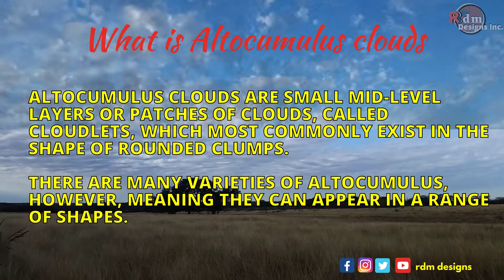Altocumulus Clouds | What is an Altocumulus Clouds |Study Clouds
What is an Altocumulus clouds?

Altocumulus clouds are small mid-level layers or patches of clouds, called cloudlets, which most commonly exist in the shape of rounded clumps.

There are many varieties of altocumulus, however, meaning they can appear in a range of shapes.